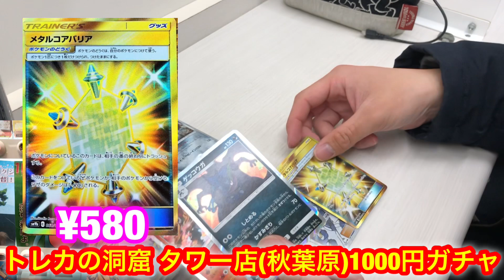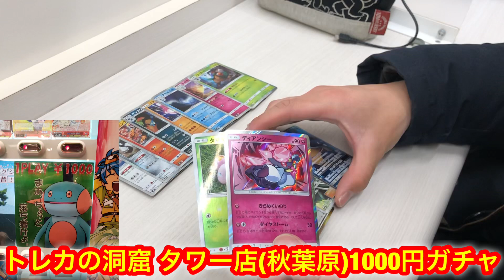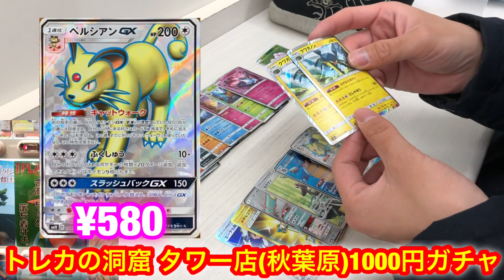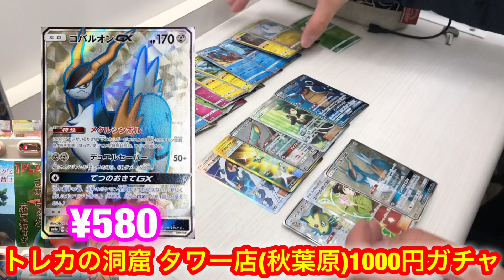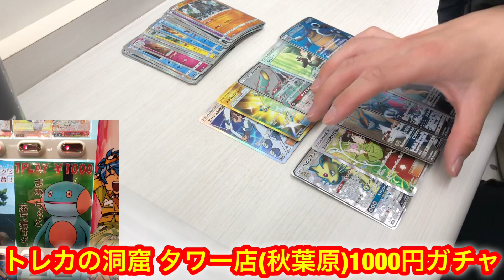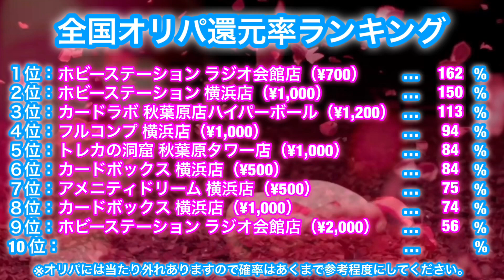【ポケカ】全国オリパ番付#9 トレカの洞窟 秋葉原タワー店 1000円ガチャ